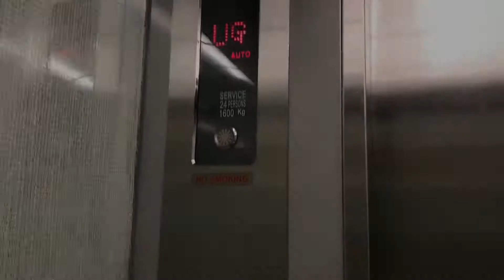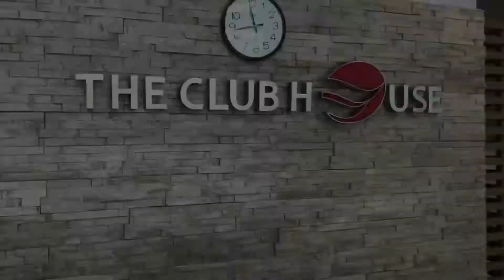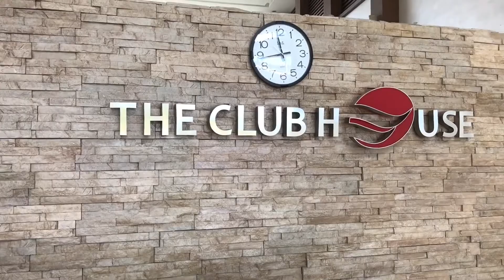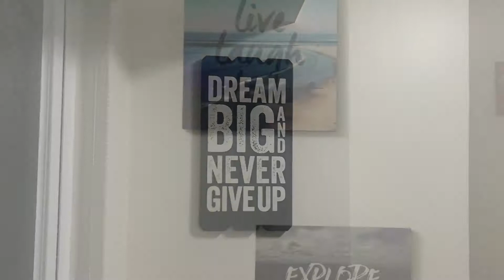Buhay Networker After weeks of hatawan Luzvismin,Quality time nmn with family 😉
Warren Trinidad redlions Uno